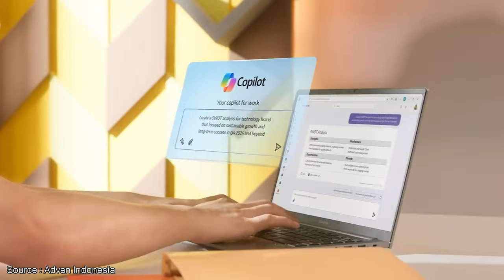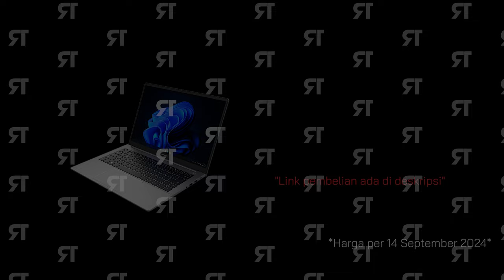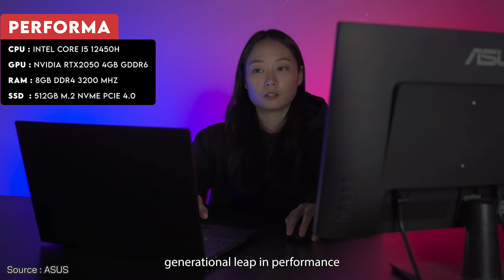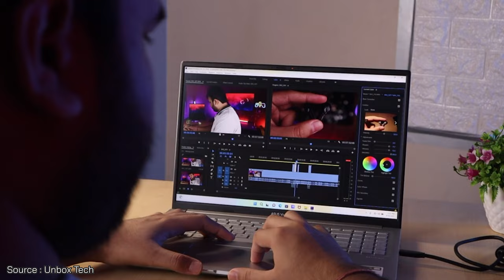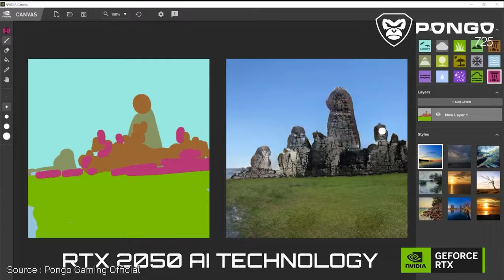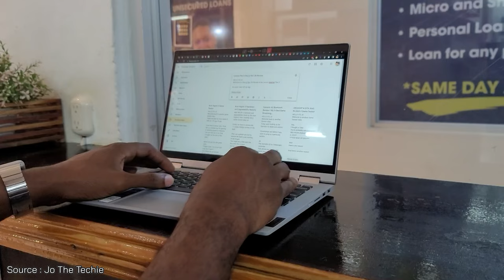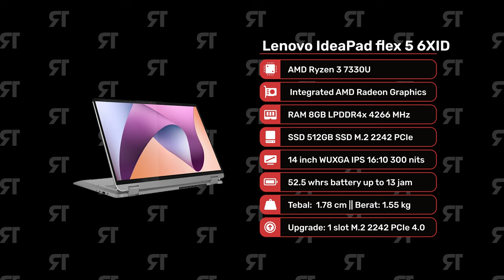LAPTOP 10 JUTAAN TERBAIK OKTOBER 2024! - Gaming Editing Lancar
LAPTOP 10 JUTAAN TERBAIK SEPTEMBER 2024! - Gaming Editing Lancar

1. Laptop Terbaik No 1

2. Laptop Terbaik No 2

3. Laptop Terbaik No 3

4. Laptop Terbaik No 4

5. Laptop Terbaik No 5

Yo guys!
Melanjutkan seri Rekomendasi Laptop, kita akan bahas Laptop 10 Jutaan Terbaik September 2024. Pada list kali ini, kita kedatangan laptop 10 jutaan terbaik yang menarik cuy. Ada laptop 10 jutaan yang mantep buat produktivitas, ada yang mantep buat editing, dan tentunya ada laptop 10 jutaan yang mantep buat gaming. Sedikit spoiler nih, salah satu laptopnya udah pake CPU Intel Core i5 12450H, RAM 8GB DDR4, SSD 512GB NVMe, dan yang paling gokil, grafis NVIDIA Geforce RTX 3050 4GB GDDR6. Game AAA dilibas semua nih..

0:00 Intro
0:31 Laptop 10 Jutaan Terbaik Q3 2024
1:09 Laptop Terbaik No 1
3:28 Kesimpulan Laptop No 1
3:41 Laptop Terbaik No 2
5:49 Kesimpulan Laptop No 2
6:02 Laptop Terbaik No 3
7:55 Kesimpulan Laptop No 3
8:08 Laptop Terbaik No 4
10:03 Kesimpulan Laptop No 4
10:16 Laptop Terbaik No 5
12:17 Kesimpulan Laptop No 5
12:30 Kesimpulan Video

~ Sumber Footage ~
Thanks to:
1. Advan Indonesia : @DigitalAdvan
2. Gaptech.id : @gaptechid
3. MSI Indonesia : @MSI_Indonesia
4. Jarrod’sTech : @JarrodsTech
5. Unbox Tech : @UnboxTech14
6. ASUS : @ASUS
7. Pongo Gaming Official : @PongoGamingOfficial
8. Lenovo : @Lenovo
9. Jo The Technie : @JoTheTechie

-Copyright-
Title 17, US Code (Sections 107-118 of the copyright law, Act 1976):